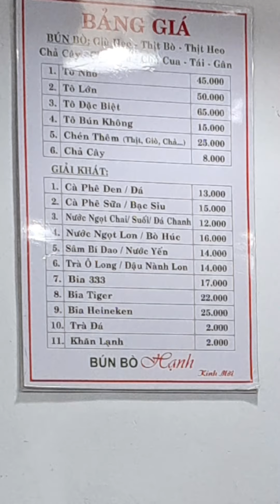Khám Phá Tô Bún Bò Hạnh Q.Tân Bình và Cái kết !!!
Rất mong Mọi người có thể ghé tham quan kênh Youtube Na Ni Official và ủng hộ 1 sub giúp kênh mình phát triển. Cảm ơn cả nhà rất nhiều ❤